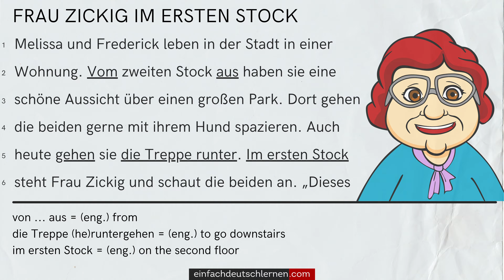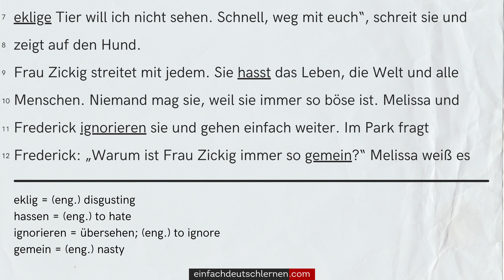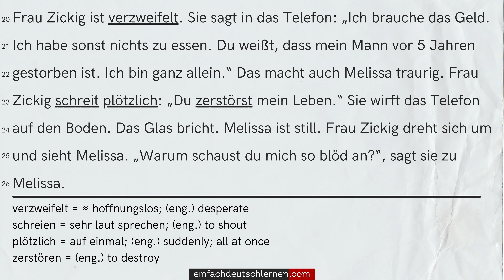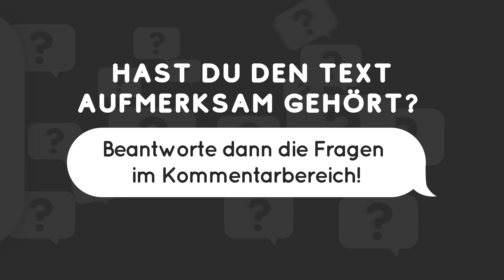#542 Geschichte zum Lesen & Hören | Thema: Frau Zickig im ersten Stock | Deutsch lernen durch Hören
Es geht um das Thema "Frau Zickig im ersten Stock" auf Deutsch.

𝗛𝗜𝗟𝗙 𝗨𝗡𝗦! ►

Frau Zickig im ersten Stock

Melissa und Frederick leben in der Stadt in einer Wohnung. Vom zweiten Stock aus haben sie eine schöne Aussicht über einen großen Park. Dort gehen die beiden gerne mit ihrem Hund spazieren. Auch heute gehen sie die Treppe runter. Im ersten Stock steht Frau Zickig und schaut die beiden an. „Dieses eklige Tier will ich nicht sehen. Schnell, weg mit euch“, schreit sie und zeigt auf den Hund.
Frau Zickig streitet mit jedem. Sie hasst das Leben, die Welt und alle Menschen. Niemand mag sie, weil sie immer so böse ist. Melissa und Frederick ignorieren sie und gehen einfach weiter. Im Park fragt Frederick: „Warum ist Frau Zickig immer so gemein?“ Melissa weiß es leider auch nicht. „Manche Menschen sind eben so“, sagt sie und zieht die Schultern hoch.
Die beiden gehen wieder zurück zum Gebäude und sehen Frau Zickig vor dem Haus. Sie telefoniert. Melissa sieht, dass Frau Zickig weint. „Geh in die Wohnung. Ich komme gleich“, sagt sie und gibt Frederick die Hundeleine. Frederick nickt und geht in das Gebäude.
Frau Zickig ist verzweifelt. Sie sagt in das Telefon: „Ich brauche das Geld. Ich habe sonst nichts zu essen. Du weißt, dass mein Mann vor 5 Jahren gestorben ist. Ich bin ganz allein.“ Das macht auch Melissa traurig. Frau Zickig schreit plötzlich: „Du zerstörst mein Leben.“ Sie wirft das Telefon auf den Boden. Das Glas bricht. Melissa ist still. Frau Zickig dreht sich um und sieht Melissa. „Warum schaust du mich so blöd an?“, sagt sie zu Melissa.
„Frau Zickig, ich möchte Ihnen helfen. Kommen Sie doch mit mir. Ich koche Spaghetti.“ Frau Zickig ist erstaunt. „Warum möchten Sie mir helfen?“, fragt sie. Melissa versteht jetzt, warum Frau Zickig immer so gemein ist. Sie ist verletzt. Sie legt ihre Hand auf Frau Zickigs Schulter und sagt: „Sie sind immer gemein zu mir, aber Sie sind auch ein Mensch wie ich. Ich sehe, dass Sie Hilfe brauchen. Darum möchte ich Ihnen helfen.“ Frau Zickig weint wieder. „Danke“, sagt sie leise und geht mit Melissa in ihre Wohnung.

Fragen zu dem Text:

1. Wie ist die Lage der Melissas und Fredericks Wohnung?
2. Wie beschreibst du Frau Zickig?
3. Was bedeutet “gemein”?
4. Beende folgenden Satz: Frau Zickig ist verzweifelt. Sie sagt in das Telefon: „Ich brauche …
5. Wo ist der Mann von Frau Zickig?
6. Wie würdest du dich gegenüber Frau Zickig verhalten, wenn du Melissa wärest?